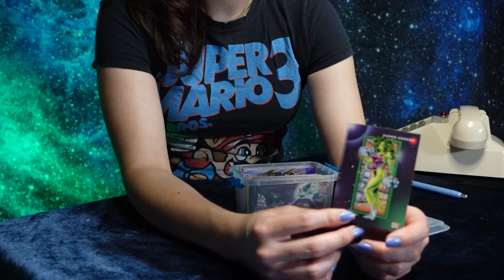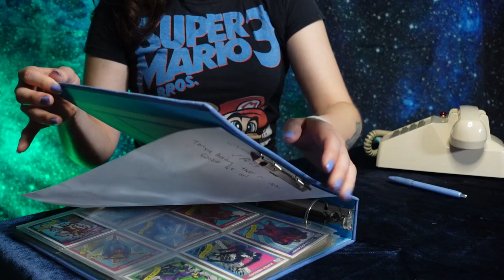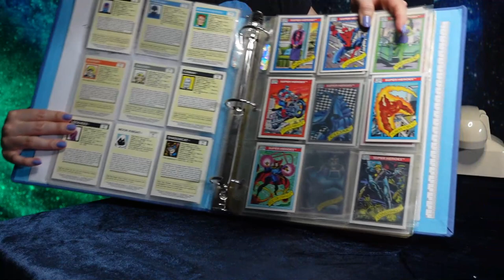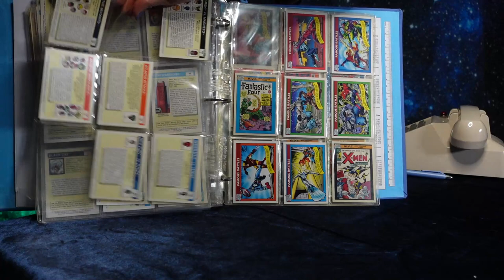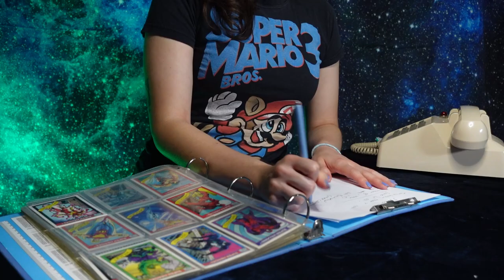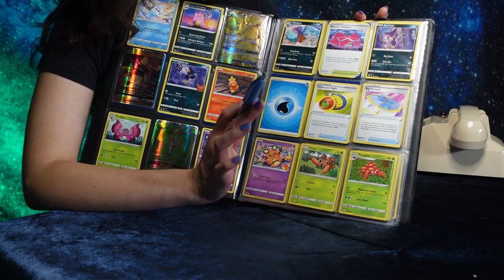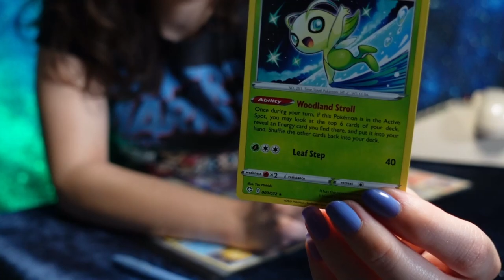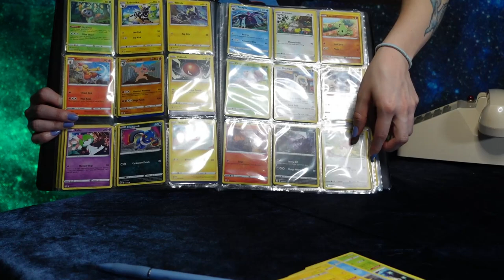Comic Card Shop from 1996 | ASMR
Hello everyone,

It’s been a while - but I’ve finally paid my dues and I’m back!

Please enjoy this comic shop employee helping you pick out your nephew's birthday present 🎁 The year is 1996 and there's a hit new collectible card hitting the market he's sure to enjoy!

If you feel the need to give more